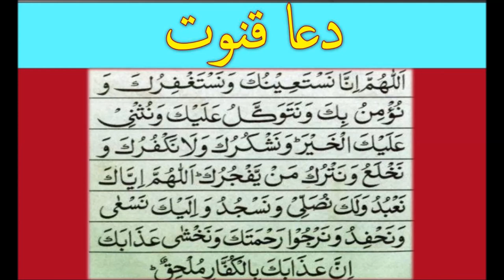Complete Dua e Qunoot Easy to learn and memories Word by Word || Arabic Text Learn Quran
Complete Dua e Qunoot  Easy to learn and memories Word by Word || Arabic Text. Learn dua qunoot easy as you will find dua qanoot / qunoot in arabic as well as in urdu translation in the description below. It is an easy way to learn Easy Dua-e-qunoot .We will tray to add roan english of Dua qunoot. Learn Islam Today has written down the meaning of arabic dua qunoot for the viewers to learn dua e qunoot fast and easy. You may repeat the dua qunoot to learn by heart
Arabic Text Dua e Qanoot
اَللَّهُمَّ إنا نَسْتَعِينُكَ وَنَسْتَغْفِرُكَ وَنُؤْمِنُ بِكَ وَنَتَوَكَّلُ عَلَيْكَ وَنُثْنِئْ عَلَيْكَ الخَيْرَ وَنَشْكُرُكَ وَلَا نَكْفُرُكَ وَنَخْلَعُ وَنَتْرُكُ مَنْ ئَّفْجُرُكَ
اَللَّهُمَّ إِيَّاكَ نَعْبُدُ وَلَكَ نُصَلِّئ وَنَسْجُدُ وَإِلَيْكَ نَسْعأئ وَنَحْفِدُ وَنَرْجُو رَحْمَتَكَ وَنَخْشآئ عَذَابَكَ إِنَّ عَذَابَكَ بِالكُفَّارِ مُلْحَقٌ
Urdu Translation Dua e Qanoot:
الہی ! ہم تجھ سے مدد چاہتے ہیں اور تجھ سے معافی مانگتے ہیں اور تجھ پر ایمان رکھتے ہیں اور تجھ پر بھروسہ کرتے ہیں اور تیری بہت اچھی تعریف کرتے ہیں اور تیرا شکر کرتے ہیں اور تیری نا شکری نہیں کرتےاور الگ کرتے ہیں اور چھوڑتے ہیں اس سخص کو جو تیری نافرمانی کرے۔
الہی! ہم تیری ہی عبادت کرتے ہیں اور تیرے ہی لئے نماز پڑھتے ہیں اور سجدہ کرتے ہیں اور تیری ہی طرف دوڑتے اور جھپٹتےہیں اور تیری رحمت کے امید وارہیں اور تیرے عذاب سے ڈرتے ہیں، بیشک تیرا عذاب کافروں کو پہنچنے والا ہے۔